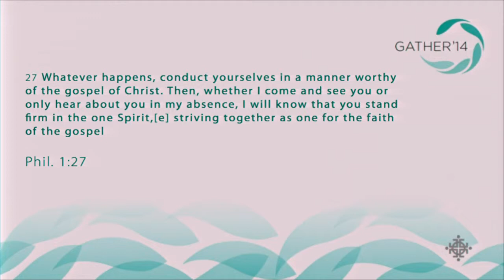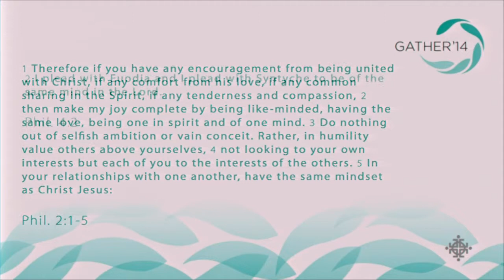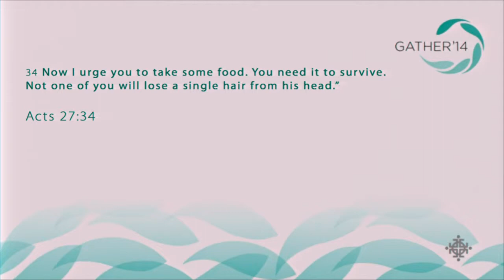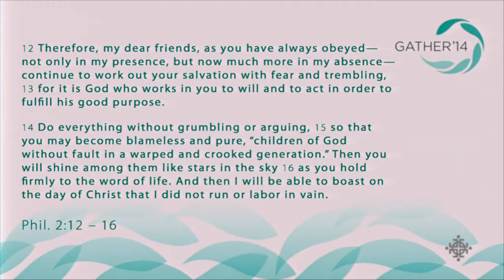Gather '14 | Saturday Morning Message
This worship service took place Saturday morning at Gather '14 in Rosemont, Illinois. Darrell L. Nelson gave the message during this service.